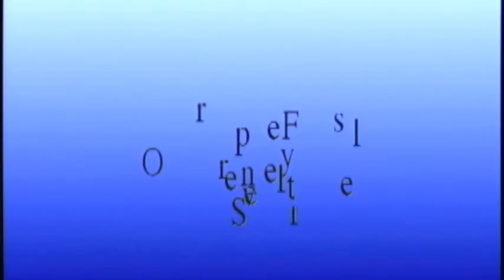Venecia Lee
2016 TBSA Spring Fling